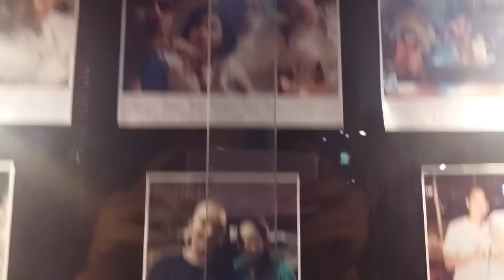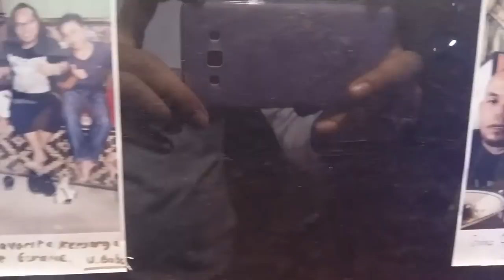warung makan betawi po atie